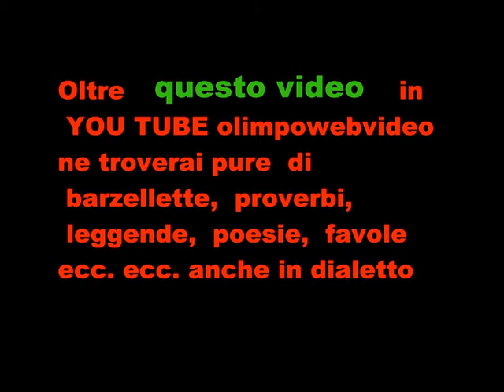Terre miste a Isola Folk a Madone 2011 file 602 6 ° video.wmv